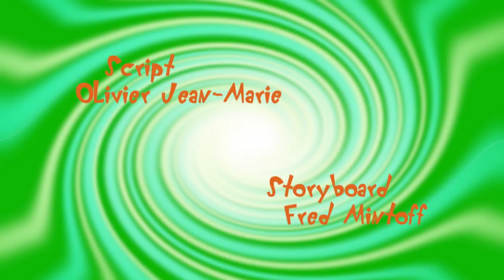Oggy and the Cockroaches 🙈 Three cockroaches 🙊 2019 Compilation - Full Episodes